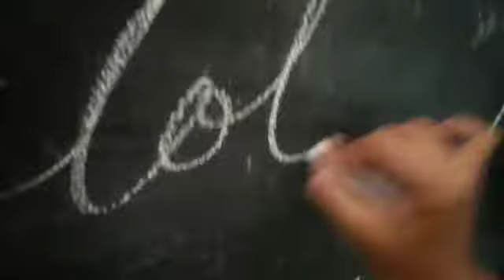Hansika school activity hot and cold#sweet_nh